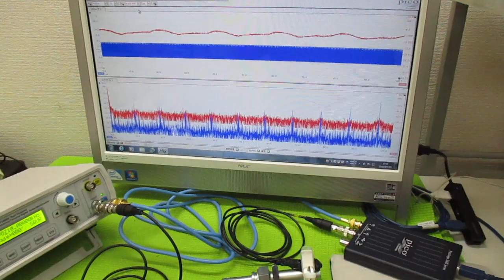非線形振動現象をコントロールする超音波発振制御技術 ultrasonic-labo